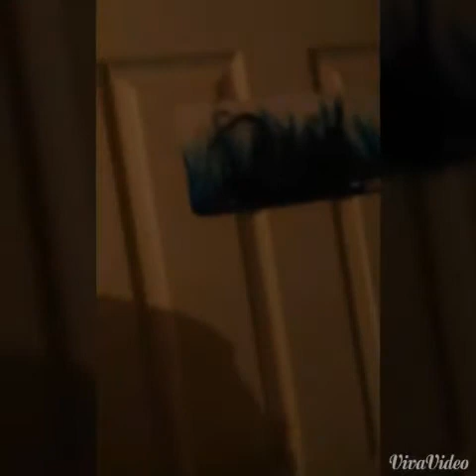Squid'z Daily Vlogs [2] Talking with Squidddyy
ghillieman678 channel